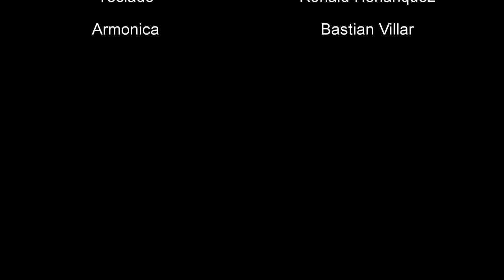Ruleta Rusa - Me Están Buscando (acústico)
2° ciclo acústico del movimiento , San Bernardo Suena Fuerte

Presentando la canción Me están buscando en un formato más blusero , más intimo .

Integrantes:
Daniel Fernandez    :  Guitarra
Estaeban Ibañez      :  Bajo
Kaevent Henriquez  :  Bateria
Ronald Henriquez   :  Teclado
Bastian Villar            :  Armonica